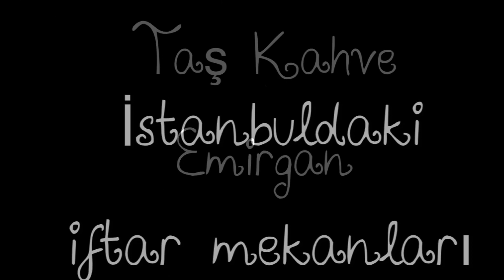İSTANBULDAKİ iFTAR MEKANLARI istanbuldaki nerde yemek yıyelım ?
merhaba ben ramize ...
Cok gezenmı cok okuyan mı ? bence ıkısıde ...
hayallere uzanan yolculuk hıkayem ıcın takıpte kalın ...